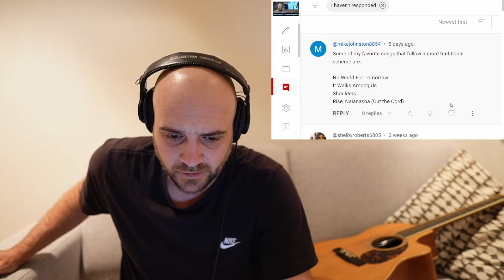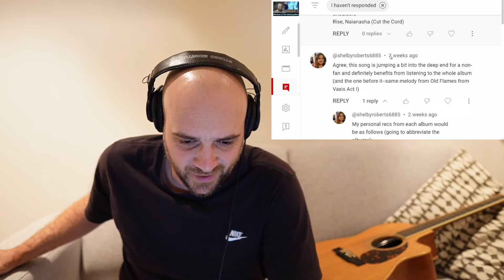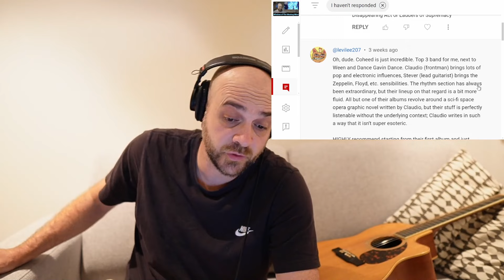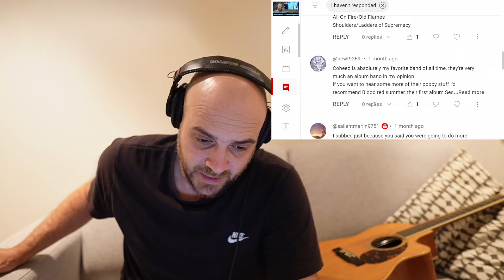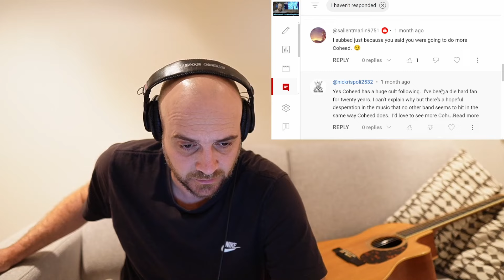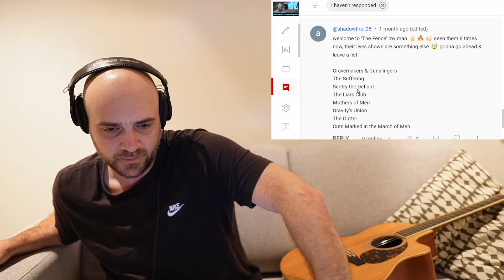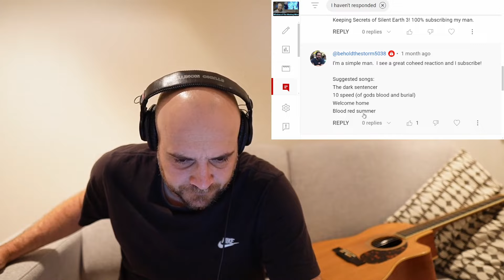Bald Guy's 3rd Coheed and Cambria Reaction - Am I In?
This is my third reaction video for Coheed and Cambria. In this video I will also respond to YOUR comments.

Note: I had to chop the song down due to copyright restrictions. Listen to the full song here:

Colin

Cohhed and Camrbria Blood Red Summer
From: In Keeping Secrets of Silent Earth: 3 2003

0:00 - Intro
1:35 - The Comments
2:11 - I Know There's a Great Band In There Somewhere
3:26 - The Graphic Novels
4:37 - Coheed and Cambria Band Members
8:03 - My Taste
8:58 - Coheed and Cambria Blood Red Summer Reaction
10:30 - Thoughts/Claudios Vocals
11:54 - Production Values
12:13 - Who's The Drummer